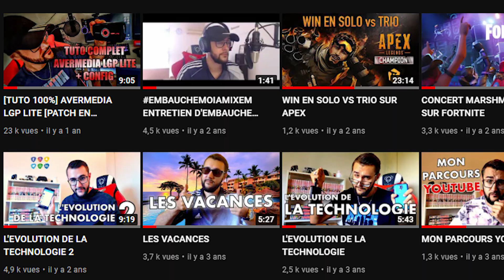STOP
Welcome, bienvenue

Bon visionnage.